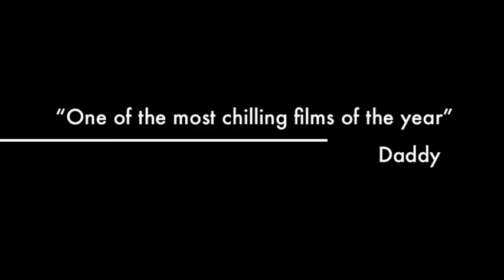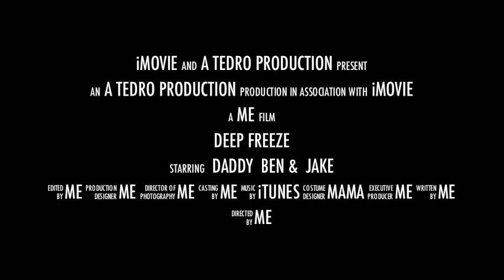Deep Freeze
Dog Sledding Trip Feb 2013 with boys, Ely, Mn.